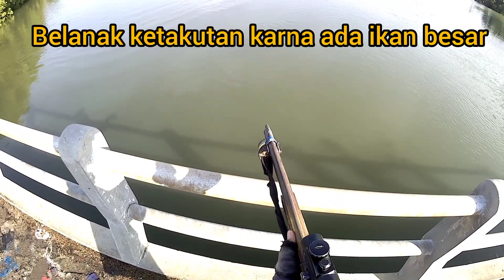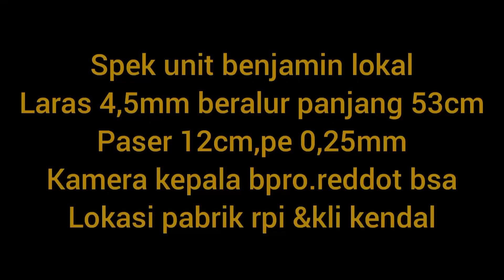paser mania || Maser Ikan Hiu Jowo Bahaya Siripnya Di Spot Kakap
assalamualaikum Wr.Wb.
Halo, gimana kabar rekan rekan. Semoga kita semua selalu dalam keadaan sehat, sukses, dan bahagia selalu. Aamiin
Saksikan keseruan Jack Peni menembak ikan.
Wassalamualaikum Wr.Wb

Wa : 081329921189